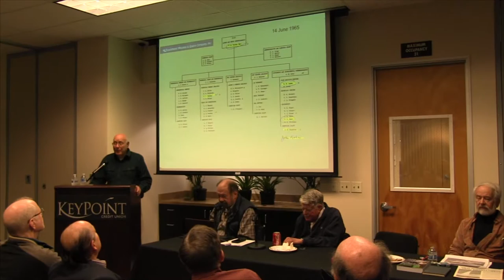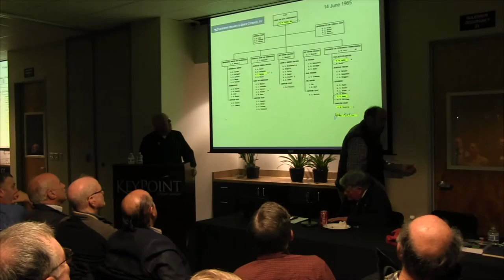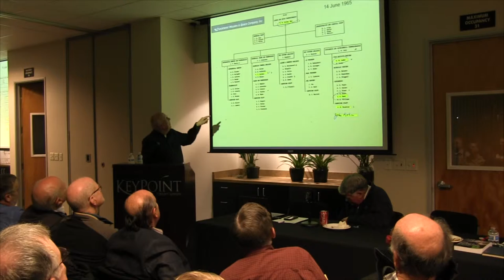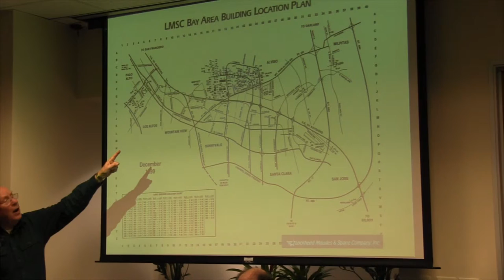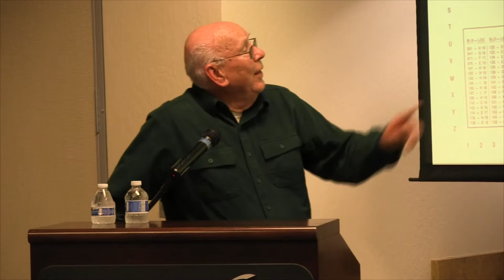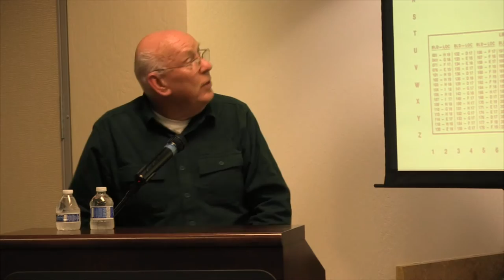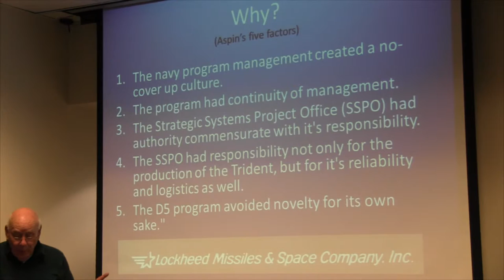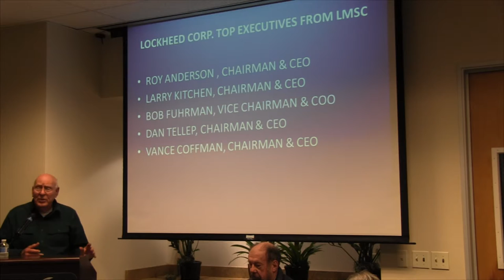8 Roy Dreisbach provides his viewpoint of LMSD during the 60s to the 90s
Roy Dreisbach provides his viewpoint of LMSD during the 60s to the 90s.